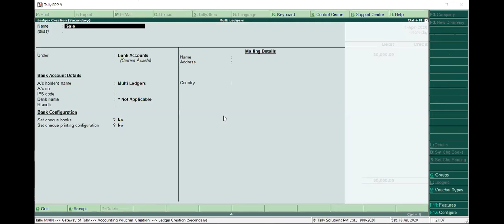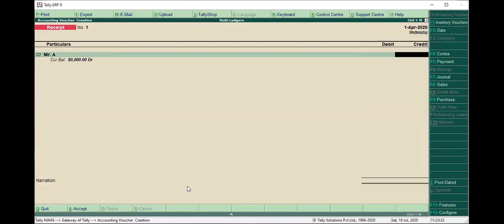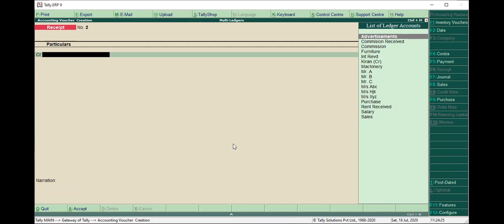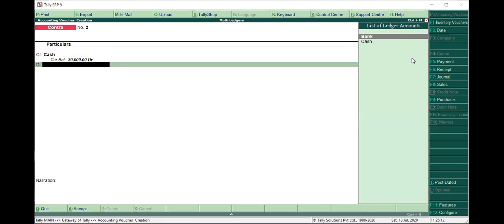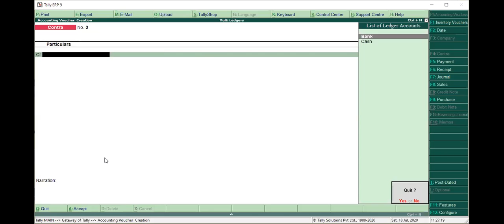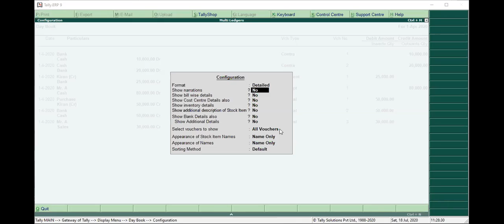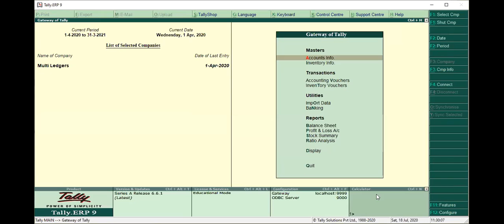ACCOUNTING VOUCHERS IN TALLY PART -2